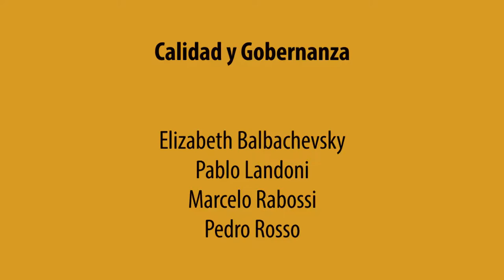Calidad y Gobernanza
Elizabeth Balbachevsky
Pablo Landoni
Marcelo Rabossi
Pedro Rosso